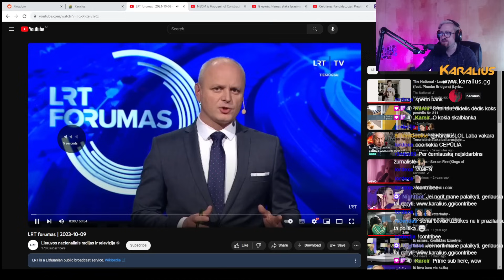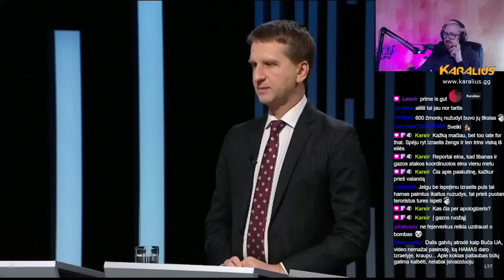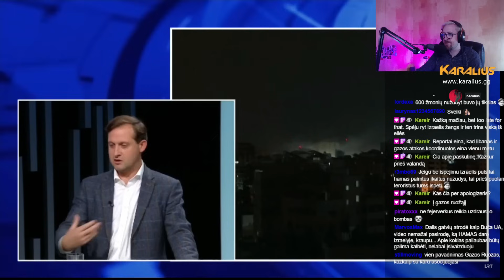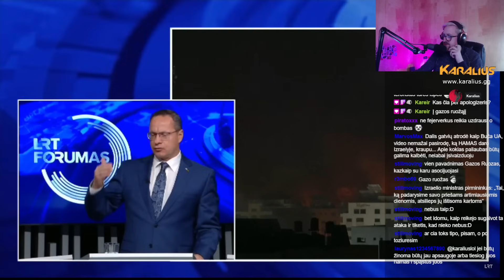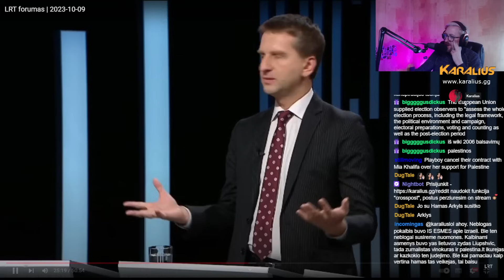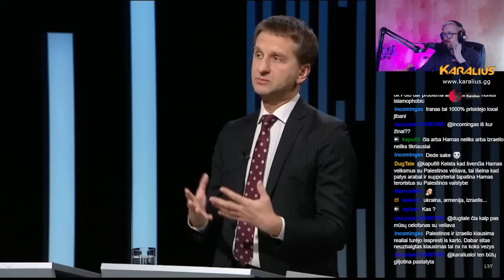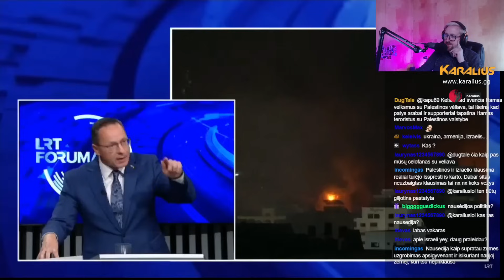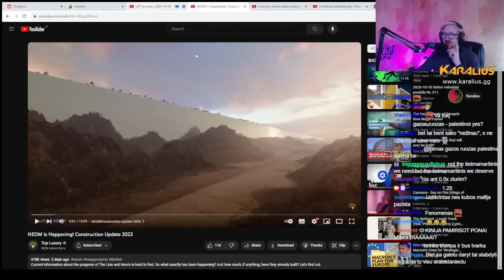Palestina ir Izraelis - Pavilionis, Jakniūnaitė, Račius, Pugačiauskas, Šlekys | Karalius Reaguoja